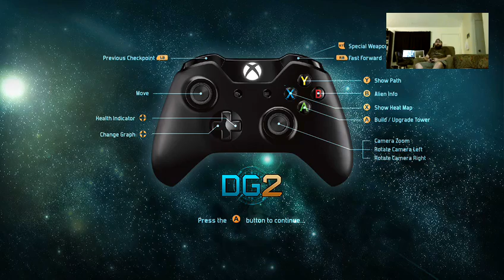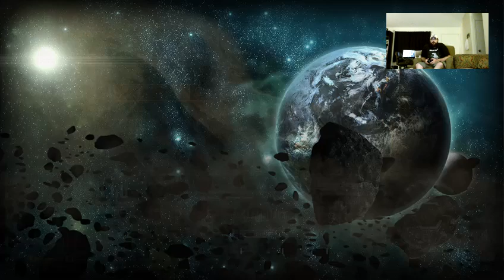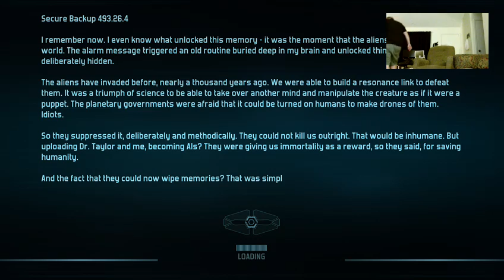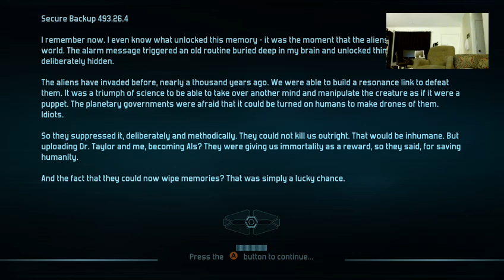XBLA FANS Defense Grid 2 XB1